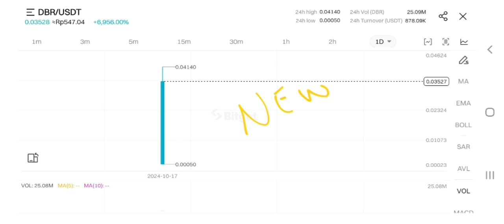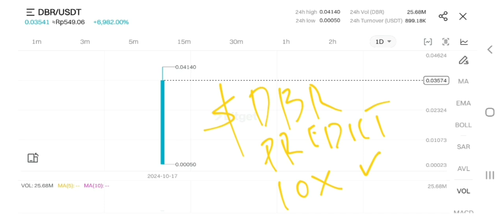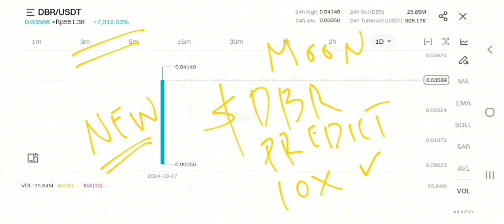DBR COIN TO THE MOON‼️ DEBRIDGE PRICE PREDICTION 10X GAINS‼️ NEW BITGET LISTING DEBRIDGE CRYPTO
dbr token pump